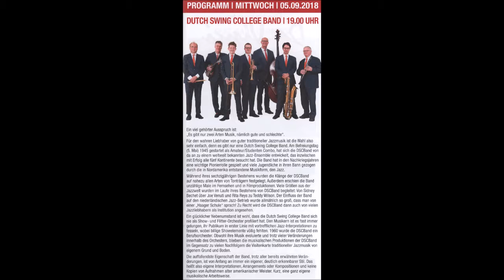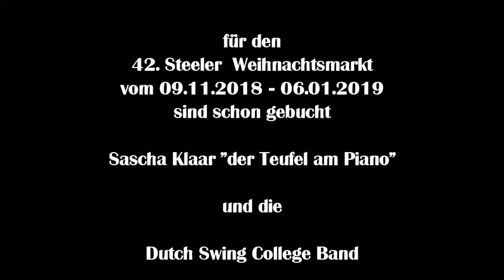Essen-Steele * Musikfestival Ruhr * Dutch Swing College Band * 15 * 05.09.2018